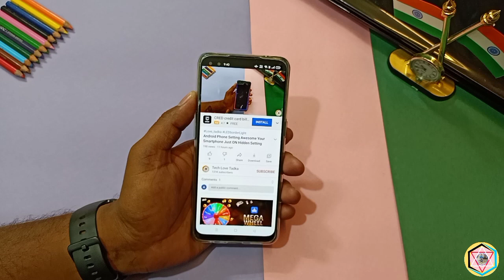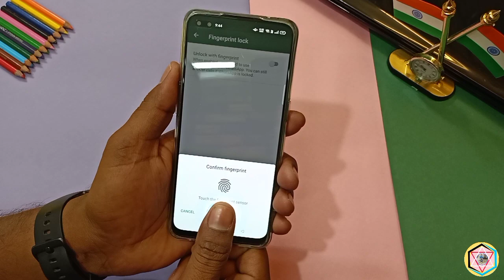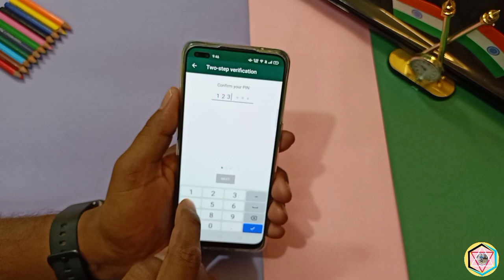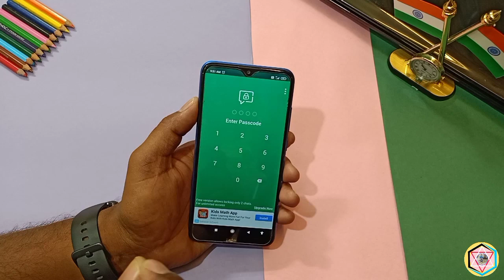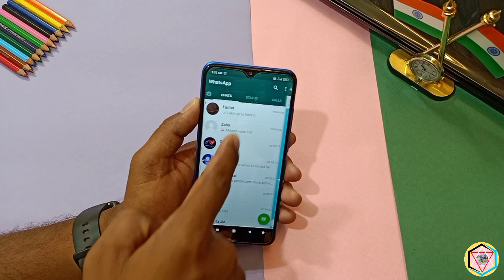WhatsApp New Hidden Feature In 2021 !! WhatsApp चलाते हो तो यह सीख लो कोई नहीं बताएगा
Hello Everyone.

My YouTube Video / Device / Equipment :
Purchase This Link 👇👇 Get 10% Extra Discount

1.) My Tripod
2.) Boya BY-M1 Mic